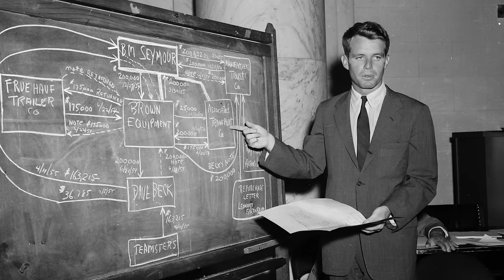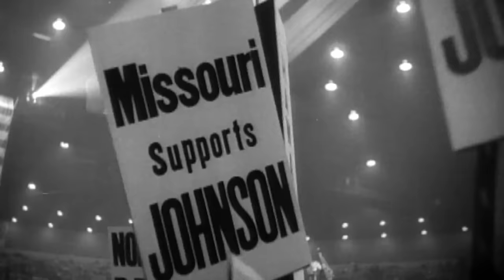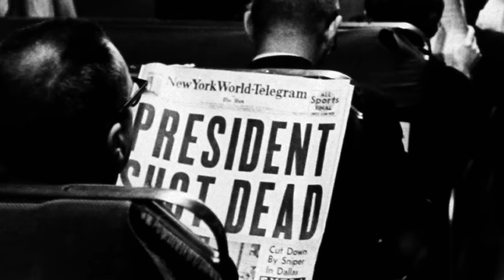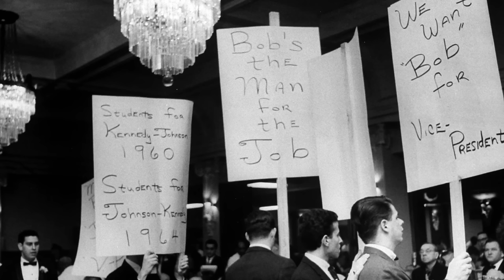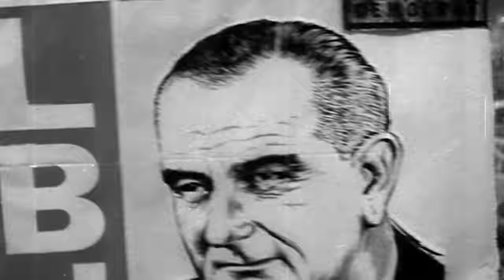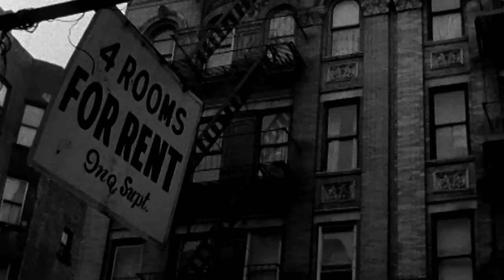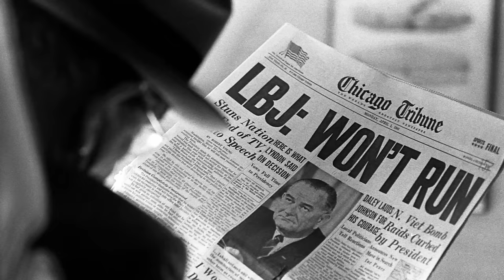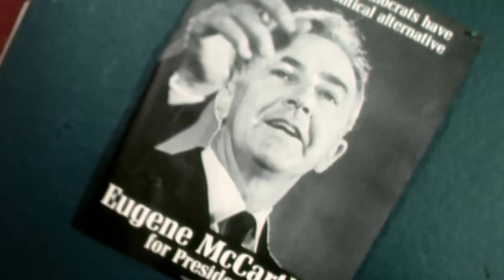The Greatest President America Never Had | RFK: America's Lost President | Real History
It is a great ‘what-if’ of the last century. What if Robert F. Kennedy, brother of the murdered JFK, had not himself been assassinated while campaigning for the Presidency in 1968? This documentary reveals how Kennedy transformed from Cold War warrior to advocate of peace, from son of privilege to champion of the down-trodden, from timid adolescent to potential President.